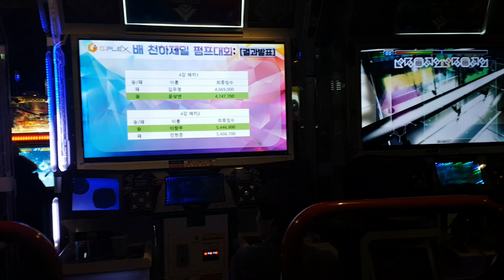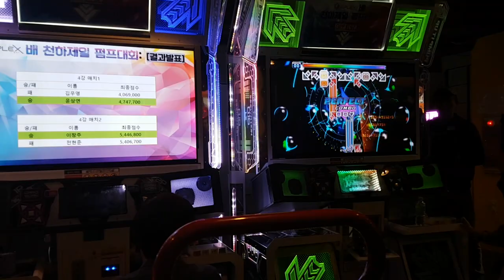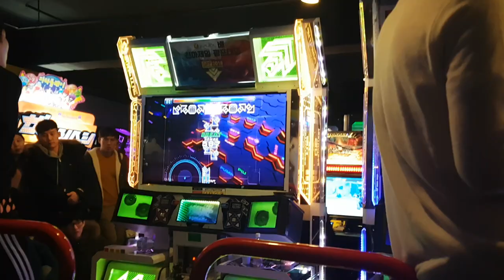[직캠] 패러독스 D28 Paradoxx FEFEMZ VS ORIING | Pump It Up Prime 2 @ GPF 2018 Feat. EXC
곡을 뽑을 때, 지테 님은 그냥 "패러독스" 하고 던져 봤을 뿐인데... 진짜로 패러독스가 걸릴 줄은 생각도 못했네요. 소오름~

1차전은 촬영을 못 해서 2차전만 올려요. 사실 4강전에서 윤상연 씨와 김우영 씨(PICASSO)가 제1경기에서 우츠시요 노 카제 더블 19를 둘 다 올퍼펙이 나오는 명승부가 펼쳐지면서 레드 스완 더블 21로 재경기까지 치르고 올라온 상태라서 체력적 문제로 안타깝게 브레이크 온을 못 한 게 아쉽네요.

1P FEFEMZ(윤상연 씨)
2P ORIING(이창주 씨)